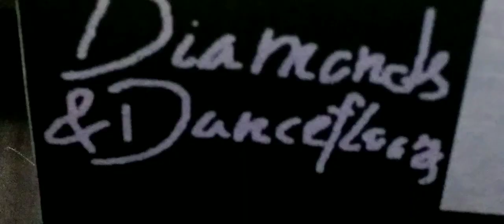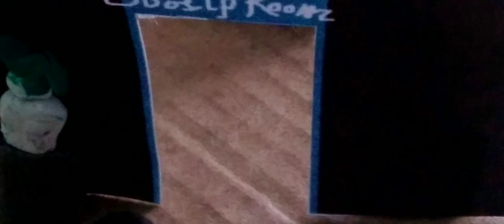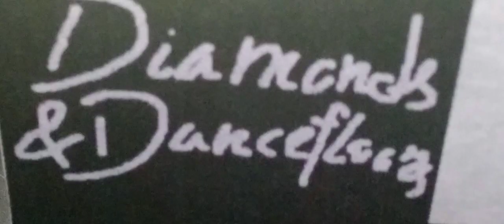Ava Max - Million Dollar Baby (PARODY)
SHE IS A MILLION DOLLAR BABY